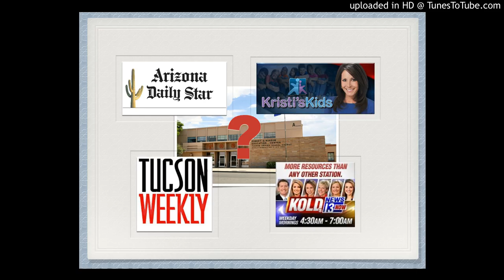Why does local media ignore TUSD's severe problems?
KVOI Morning Show discusses this issue on July 25th, 2016.